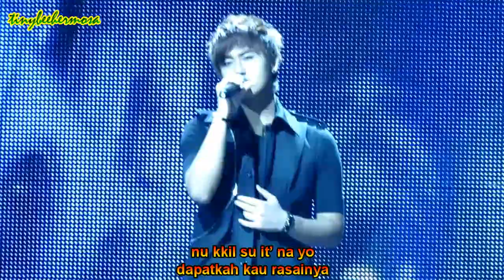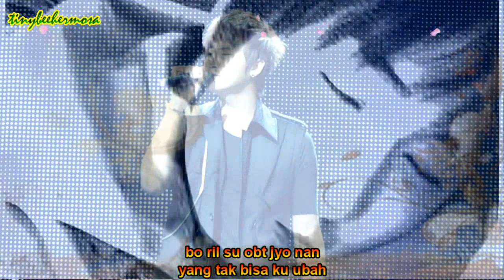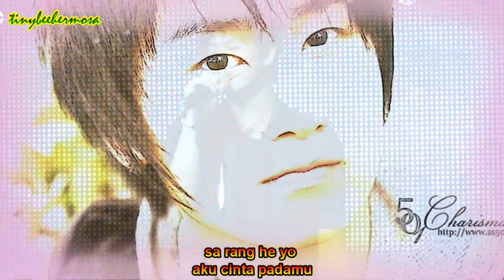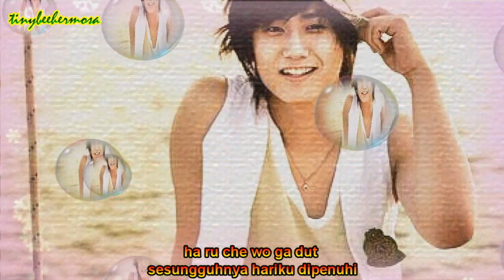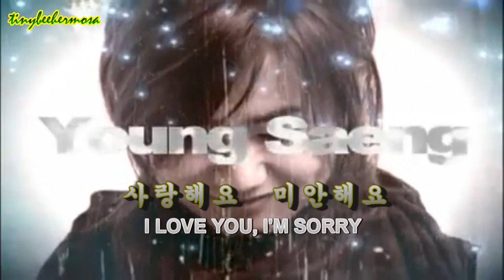(eng sub) [HD] SS501 HEO YOUNG SAENG - I LOVE YOU I'M SORRY (사랑해요 미안해요) [ROM+MALAY]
special for my sweet fren,  tripleSgreen501 a.k.a ayu@ayush.. here for you the mv of heo young saeng ' i love u i'm sorry' as u wish.. hope you like it dear.. frens forever... (^_^)

some of this video contains from : yulis05